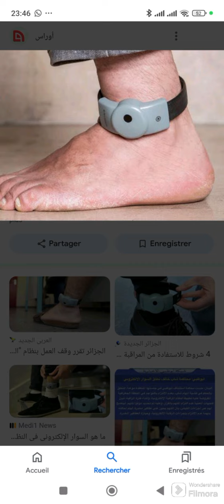el concepto de la pulsera electrónica